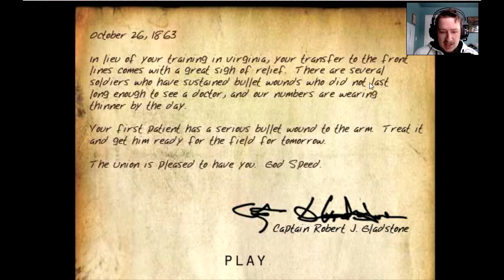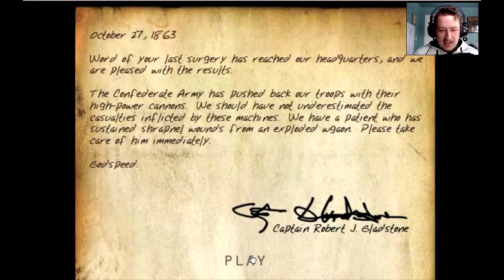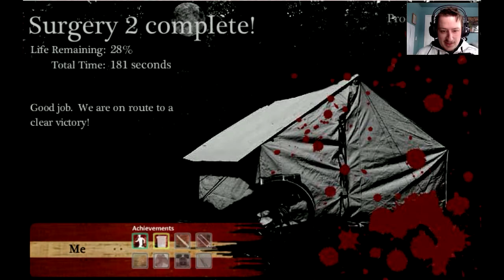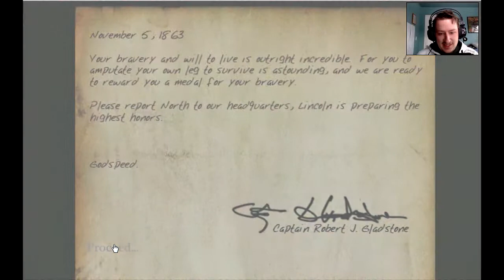CIVIL WAR SURGERY | Dark Cut 2